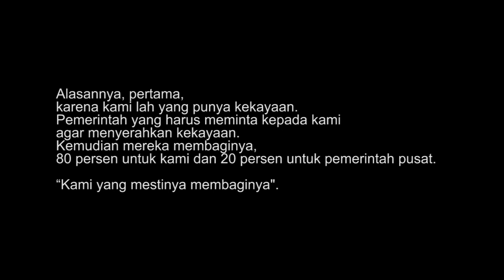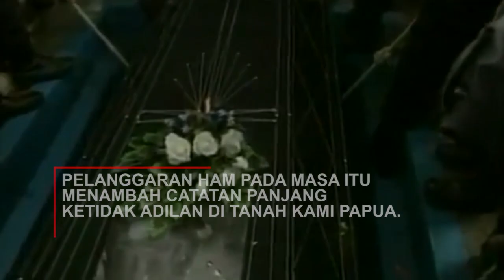In memorial suatu perjuangan Bapak Theys Eluay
Apakah Otsus dapat  menjamin  dan  menebus darah dan air mata Orang Papua ?
Setidaknya siapapun dia yg berkuasa mengelola otsus ingatlah bahwa otsus bukan milik mu. Jangan foya-foya dengan dana otsus tapi bersyukurlah ada yang berjuang dengan mempertaruhkan nyawa bagi masadepan anak cucu mu.